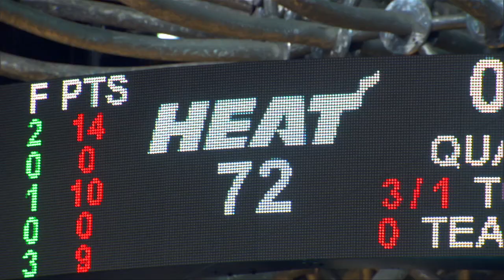The most COMPLETE Dirk Nowitzki we ever watched? 💍 | How Dirk won NBA Finals MVP IN 2011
Get a behind-the-scenes look at the amazing night Dirk and his Dallas Mavericks won Game 6, the NBA Championship and Finals MVP.

For any Dirk fans, this is a MUST WATCH as we look back at Nowitzki in the peak of his illustrious NBA career.